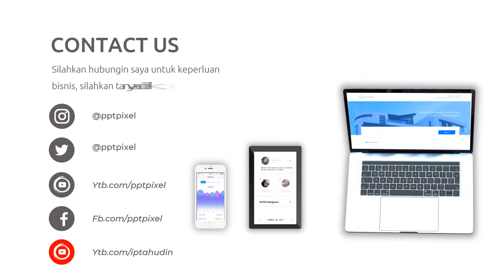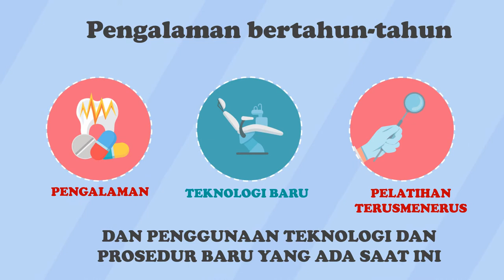Video Promosi Animasi Dokter Gigi Anak, Kesehatan, Perawatan, Pencegahan, Berlubang, Bandung